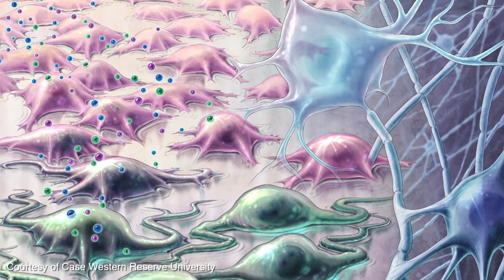Paul Tesar, PhD - Cleveland HomeGrown Heroes winner 2019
Meet Paul Tesar, PhD, winner of cleveland.com’s HomeGrown Heroes award in the Academic Research category. Tesar, a Case Western Reserve University graduate and professor, is an innovative leader in stem cell and drug discovery research. His work has resulted in a new era of regenerative medicine for patients suffering from severe adult and pediatric neurological disorders.